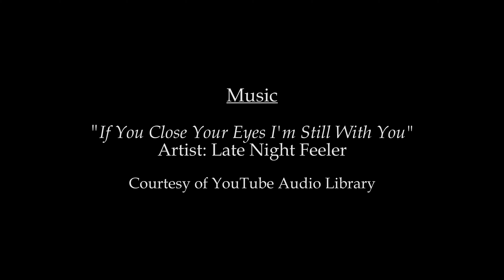"Starting Over" The Conversation Project | One take short film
This was made for a Producing &  Directing class at Sacramento State University in Spring 2022.
I wrote, directed, and edited this one-take short film!

The prompt: Film a 2 minute max short film in one take with two actors.